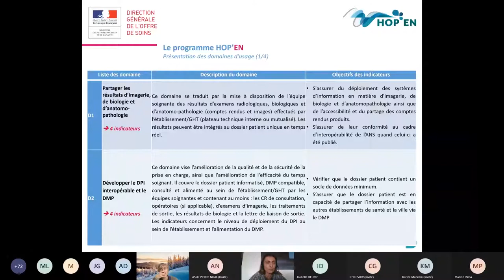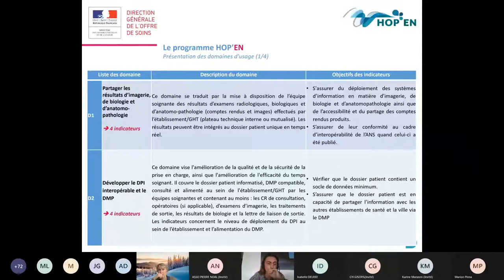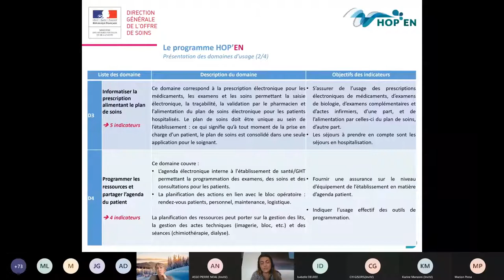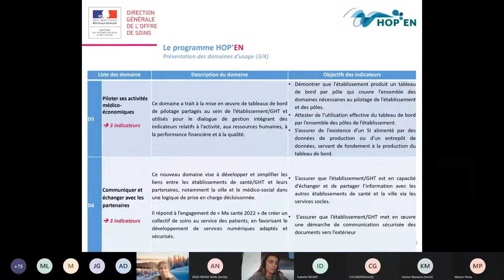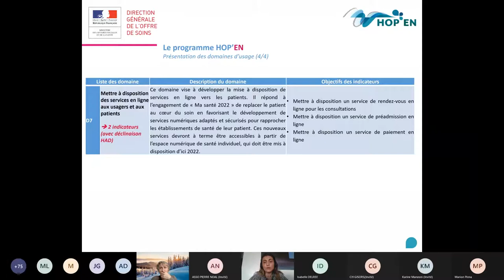Cycle de webinaires HOP'EN : Produire efficacement les indicateurs d’usage HOP’EN (partie 1)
Présentation des domaines d'usage HOP'EN, par Caroline Le GLOAN (DGOS)

L'ANAP a mis en place un cycle de webinaires pour accompagner les établissements de santé dans la mise en œuvre du programme HOP'EN : une aide concrète pour atteindre les exigences du programme. Ce webinaire vous présente la publication ANAP "Produire efficacement les indicateurs d’usage HOP’EN" et les kits d'outils associés pour aider les établissements de santé à automatiser la production de ces indicateurs.